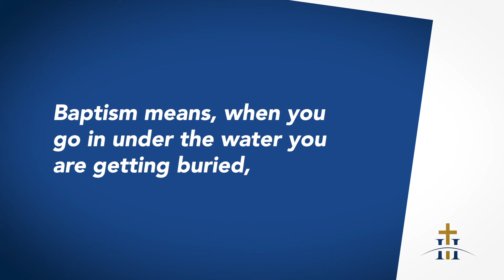The Power of Baptism // Pastor Bernard Mulder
Baptism is powerful!💧🙏As soon as you believe that Jesus Christ died for you on the cross and was resurrected to new life, you can be baptised.

Address: 691 Blesbok Str, Mooikloof, Pretoria, South Africa.